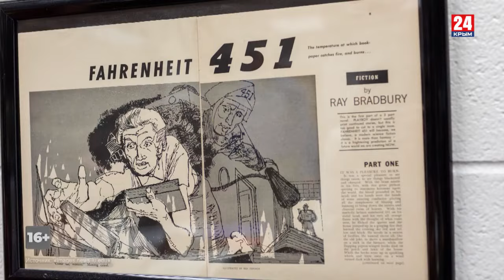Игра в классики Платон Беседин 451 градус безумия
Семьдесят лет назад мир увидел книгу, которую тут же захотел, но не успел сжечь. Речь о великом романе-антиутопии Рэя Брэдбери «451 градус по Фаренгейту», предсказавшем тот путь, по которому устремится человечество. Это произведение можно – и нужно – было бы назвать предупреждением, но услышан ли был Брэдбери? В эпоху тотального распада ответ очевиден.

Брэдбери уловил главное: кризис цивилизации будет порожден, в том числе, двумя факторами. Технический процесс сильно обгоняет морально-нравственное развитие общества. Человечество движется не в сторону цветущей сложности, а, наоборот, в сторону упрощения. Брэдбери ошибся лишь в одном, но позднее сам поправился: «Есть преступление хуже, чем сжигать книги – это не читать их». Можно продолжать верить в то, что мы все прогрессивны, умны и индивидуальны, но тогда скажите, почему происходит то, что происходит? Всё это следствие сбитой системы координат и отсутствия целостного мышления – того, что давало чтение. И потому мы вновь должны обратиться к чтению.